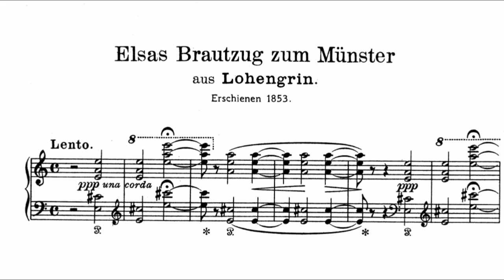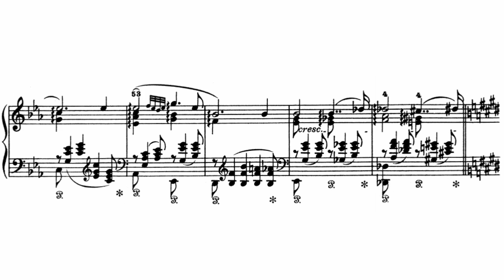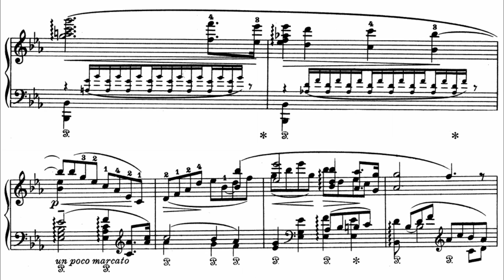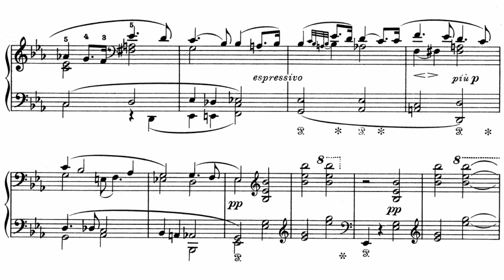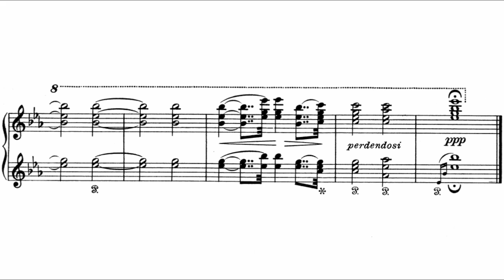Liszt - Elsas Brautzug zum Münster, S445/2 (William Wolfram)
"In your last letter you ask me to tell you about Wagner. There would be much to say. Wagner by himself through his books…and his three dramas—The Flying Dutchman—Tannhäuser and Lohengrin—has done the work of a whole body of engineers and sappers. It will be at least a dozen years for his ideas to be digested and for the seeds he has sown to rise up and produce their harvests."—letter from Liszt to his cousin Eduard Liszt, 1854.

This piece (dated from 1852) comes from the opera of Wagner (specifically Lohengrin) whose long and storm-tossed friendship with Liszt is one of the most complex in musical history; Liszt’s enthusiasm and financial and practical support for the living composer he most revered is very well documented, as is the fact of Liszt’s being entrusted with producing and conducting the first performances of Lohengrin since Wagner was in exile on pain of death after his prominent support of the 1848 revolution (typically, Liszt received small thanks from Wagner for his efforts). For some reason, Liszt issued this transcription of Elsa’s Bridal Procession with his flamboyant account of the ‘Entry of the Guests’ from Tannhäuser, with which it scarcely belongs, so that will be scored (at some point) separately. Wolfram gives an impassioned rendition.